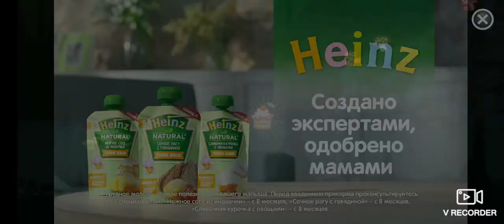Bad Piggies Cake race gameplay #195